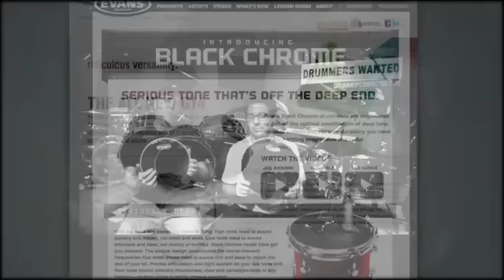Evans Black Chrome - обзор от Кевина Коннолли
В рамках международной выставки Summer NAMM компания Evans представила новинку Evans Black Chrome, которая свела всех с ума
ещё до официального появления на прилавках магазинов!

Evans Black Chrome - это новая серия пластиков для барабанов, идеальный выбор для тех, кто предпочитает играть в тяжелых музыкальных стилях, бьёт мощно, играет быстро и хочет добиться яркого пробивного звучания.

Пластики Evans Black Chrome имеют двухслойную конструкцию: прозрачная плёнка толщиной 7 милов + чёрная плёнка толщиной 7,5 милов. Это обеспечивает пластикам высокую прочность, плотный звук и эффектный внешний вид.
Синтез таких разных по типу и толщине плёнок делает сустейн короче и обеспечивает сфокусированные средние и низкие частоты.
Размеры от 6" до 20".